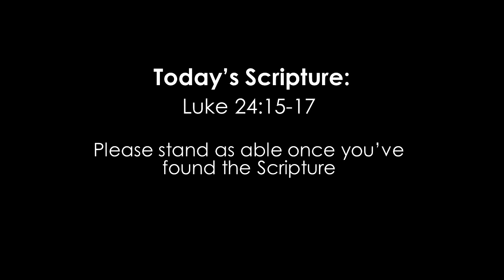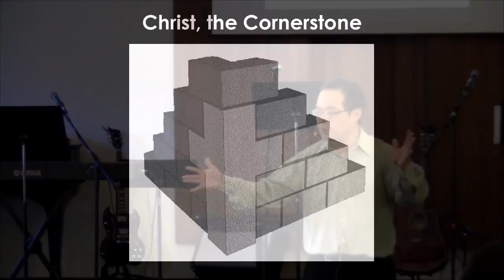Life Together - Part 2: People are Strange